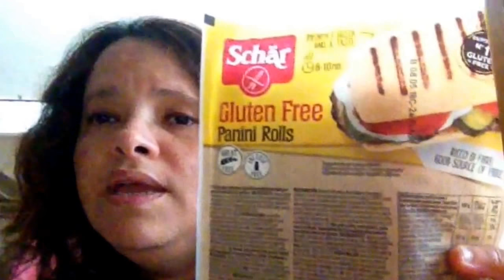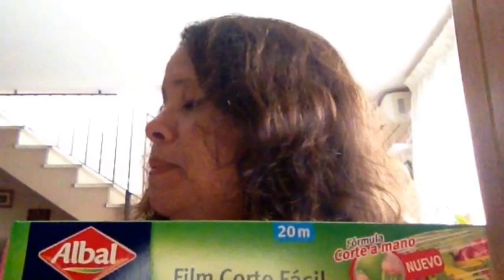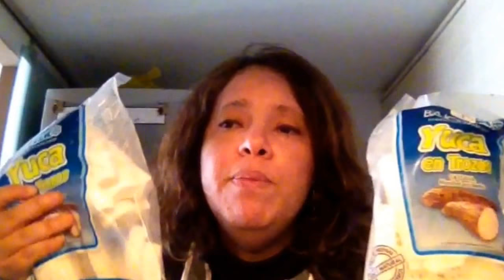COMPRAS DE LA ¡SEMANA! #78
Somos los Oreiro Correa y hemos creado este canal con la intención de reportar y guardar trocitos de nuestra vida para que nos conozcáis.  Queremos que viváis con nosotros todas nuestras aventuras :) Yo, Raquel, soy madre de tres hijos, dos de ellos celíacos: compartir nuestra vida a partir de esta anomalía nos encantaría, además.
Besitos, familia.